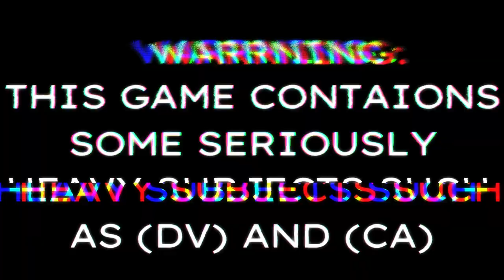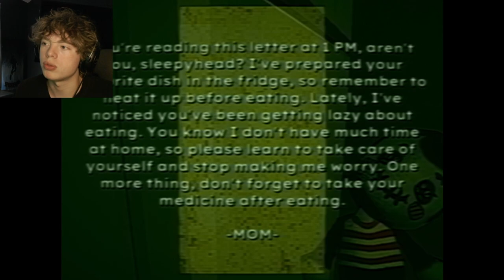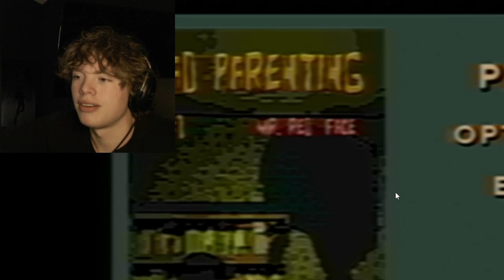THIS GAME IS HEARTBREAKING | Bad Parenting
I'm sorry if this one is a little too much but it's an important message
Always seek out help or help someone in need
Stuff Like this happens daily right under everyone's noses
I live in a state with one the highest rates of fatal abuse of children so I'm glad this game combined horror aspects with real life tragedies.